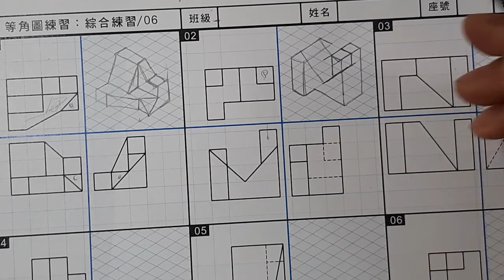全華圖學099頁第02題/三視圖轉等角圖/綜合練習/第三角法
●三視圖轉等角圖方法：先觀察三視圖有缺陷的部份減去（刪去法），再使用連接法。
●三視圖轉等角圖時，如三視圖無缺陷的部份，應使用長度法。
●三視圖轉等角圖比等角圖轉三視圖更需用空間感，所以同學需多加練習，當空間感觀念正確時，在建構等角圖時，大多使用長度法。